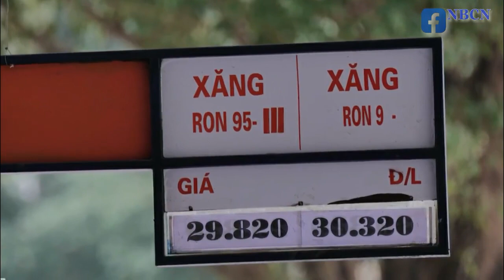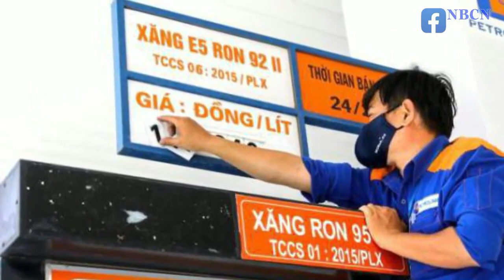Xăng tăng giá, đẩy lạm phát tại Việt Nam lên cao hơn - NBCN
* Xăng lại tăng giá, đẩy lạm phát lên cao hơn tại Việt Nam.
 * Đại diện UNICEF  đề nghị Việt Nam nên có gói hỗ trợ cho trẻ em dưới 6 tuổi
Lạm phát tại Việt Nam đang bị đẩy lên cao hơn khi giá cả hàng hóa tiêu dùng, đặc biệt xăng dầu, tăng nhanh theo các biến động thế giới.
Nhiều chuyên gia kinh tế tài chính tại Việt Nam những ngày gần đây đều đưa ra những nhận định cho thấy “sức ép lạm phát” tiếp tục đè mạnh lên nền kinh tế tại Việt Nam trong năm 2022. Giá xăng dầu, các loại thực phẩm và dịch vụ tăng mạnh, ảnh hưởng từ cuộc chiến tranh Nga xâm lăng Ukraine.
Ông Trần Toàn Thắng, trưởng Ban Dự Báo Kinh tế Ngành và Doanh Nghiệp của Trung Tâm Thông Tin và Dự Báo Kinh Tế Xã Hội, trực thuộc Bộ Kế Hoạch và Đầu Tư cho rằng chỉ số giá tiêu dùng (CPI) bốn tháng đầu năm 2022 tăng 2.1%, dù đã cao hơn năm ngoái, nhưng từ nay đến cuối năm “nền kinh tế còn nhiều biến động nên CPI khó giữ được ở mức tăng dưới 4%.”
Một số chuyên viên khác cho rằng với sự bất định của giá xăng dầu mà giới chuyên viên quốc tế tiên đoán còn lên cao hơn nữa những tháng sắp tới, lạm phát của Việt Nam còn cao hơn nhiều nữa.
Lạm phát, nói một cách giản dị, là trị giá của động nội tệ bị giảm bớt khi cùng một số tiền, người ta mua được ít hàng hóa hơn. Sự khốn đốn của quần chúng là đồng lương, số tiền kiếm được đã quá nhỏ nhoi và giới hạn, lại mua được ít hơn những thứ cần thiết cho cuộc sống.
Từ ngày 11 Tháng Năm, liên bộ Tài Chính và Công Thương VN quyết định đồng loạt tăng giá các loại xăng dầu lên sát 30,000 đồng một lít. Hai lần tăng giá chỉ trong tháng này “làm đời sống dân thêm khó khăn khi mọi dịch vụ, phí, cước vận tải, giá cả thực phẩm đều trên đà lên giá”.
Hai năm trước đây, giá xăng dầu các loại tại Việt Nam chỉ trên dưới khoảng 11,000 đồng một lít. Giá xăng dầu tại Việt Nam luôn luôn cao hơn các nước khác trong khu vực, trong khi lợi tức đầu người lại thấp hơn nhiều.
Ngày đầu năm 2022, nhà cầm quyền ra nghị quyết về “chỉ tiêu phát triển kinh tế xã hội” năm nay là tăng trưởng kinh tế từ 6% đến 6.5%, lợi tức đầu người trung bình $3,900, lạm phát kềm giữ dưới 4%. Những gì đang diễn ra cho thấy lạm phát tại Việt Nam sẽ không như chế độ mong đợi.
Tháng trước, Quỹ Tiền Tế Quốc Tế (IMF) dự báo lạm phát của Việt Nam đến cuối năm có thể tới 3.9%, tức tăng gấp đôi mức độ lạm phát của năm ngoái, ảnh hưởng nhiều đến khả năng tăng trưởng kinh tế.
Ngân Hàng Phát Triển Á Châu (ADB) , một định chế tài trợ phát triển khác, cũng từ dự báo lạm phát tại Việt Nam năm 2022 khoảng 3.8%.
Bây giờ, chính các chuyên viên của CSVN còn phải nhìn nhận không thể kìm giữ lạm phát dưới mức 4%.
                 Báo Tuổi trẻ ngày 13 tháng 5 năm 2022 loan tin, tại hội thảo công tác, chăm sóc, giáo dục và bảo vệ trẻ em trước tác động của đại dịch Covid-19, bà Rana Flowers, trưởng đại diện UNICEF tại Việt Nam đề nghị nhà VN cần có gói hỗ trợ ngay cho toàn bộ trẻ em dưới 6 tuổi.
Theo bà Rana Flowers, để 100% trẻ em nhận được hỗ trợ thì sẽ cần mức tiền khoảng 2% GDP của Việt Nam tại thời điểm năm 2020. Mức này được cho là nhẹ nhàng hơn so với 5% GDP ở một số nước trên thế giới đã thực hiện để hỗ trợ trẻ em, cũng như các gia đình sau đại dịch.
Bà Rana gợi ý, nhà VN có thể chuyển khoản qua ngân hàng cho tất cả trẻ em được hưởng lợi, đối với trẻ em ở vùng sâu vùng xa thì tìm cách khác. Theo kinh nghiệm của quốc tế thì phụ nữ là người mua đồ ăn, chăm sóc con nên chuyển tiền trực tiếp cho phụ nữ thì số tiền thực sự sẽ dành cho trẻ em.
Bà Rana chỉ ra rằng, nếu hỗ trợ cho một bộ phận trẻ nhất định thì sẽ xảy ra tình trạng mắc lỗi thiếu, thừa đối tượng, sai đối tượng, và làm phát sinh chi phí hành chính. Ngoài ra, bà Rana cũng gợi ý cho nhà cầm quyền nên tăng cường nhân viên công tác xã hội ở địa phương, huấn luyện cho công an cơ sở cách chăm sóc, bảo vệ trẻ em; nâng giới hạn tuổi quy định trẻ em từ dưới 16 tuổi lên dưới 18 tuổi để phù hợp với quốc tế; nghiên cứu gói hỗ trợ dinh dưỡng cho trẻ em từ lúc mới chào đời đến 3 tuổi, do đây là thời gian não bộ phát triển nhanh nhất; và nhà cầm quyền nên bổ sung chương trình đào tạo.